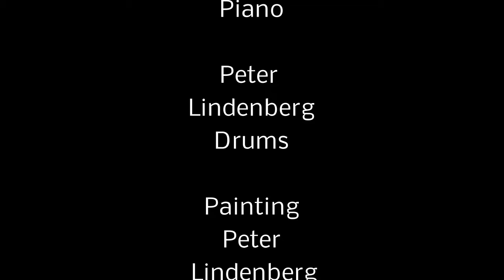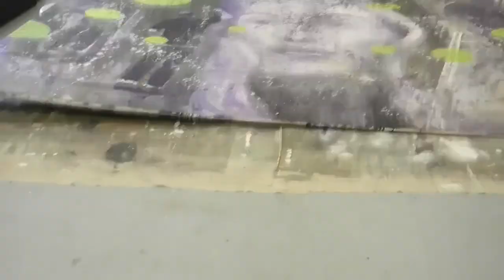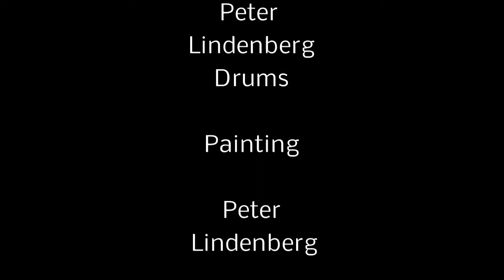"Vom Kopf auf die Leinwand" Musik: Piano Zam Johnson, Drums Peter Lindenberg